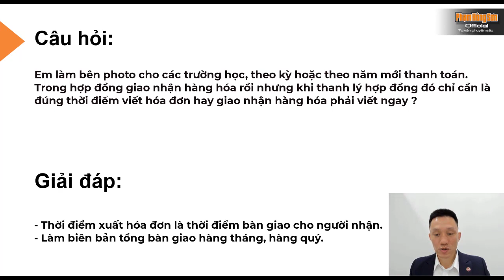Dịch vụ photo có thể xuất hóa đơn vào thời điểm thanh lý hợp đồng hay theo đợt